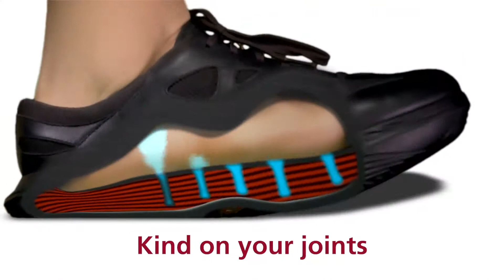Reducing hip, back and osteoarthritis pain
Stefan Venzin was taking painkillers to battle his severe hip and back pain. Despite this, he still was unable to stand or walk for long periods. A colleague told him about the air-cushion shoe by kybun. Thanks to the special sole, Venzin is now completely pain-free and has even stopped taking painkillers. His wife, Ursula, also had a positive experience with the elastic springy sole. The cushioning effect of the sole meant she was able to avoid having an operation and is now pain-free again, despite osteoarthritis and ankle problems.